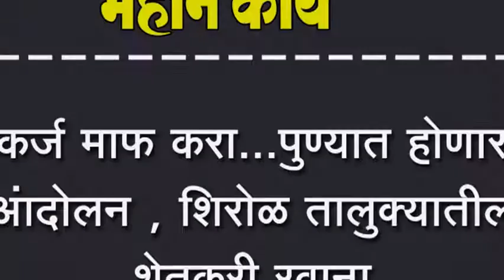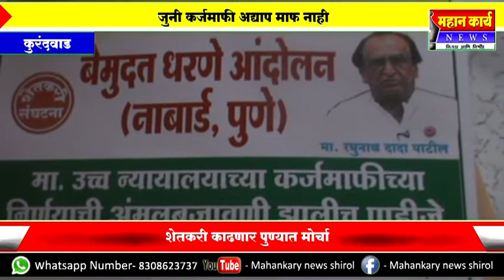कर्ज माफ करा...पुण्यात होणार अंादोलन , शिरोळ तालुक्यातील शेतकरी रवाना